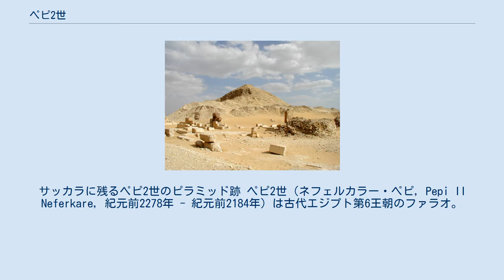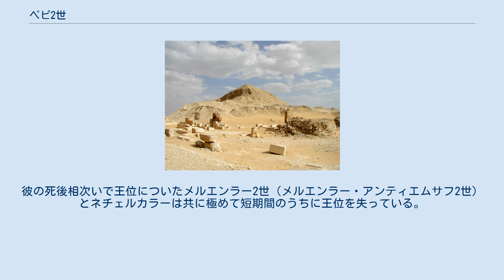ペピ2世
サッカラに残るペピ2世のピラミッド跡 ペピ2世（ネフェルカラー・ペピ, Pepi II Neferkare, 紀元前2278年 - 紀元前2184年）は古代エジプト第6王朝のファラオ。
ペピ1世と、上エジプトの有力貴族クウイ家の娘の間に生まれた。
 ペピ2世は紀元前2278年頃、僅か6歳でファラオに即位した。
ペピ2世は100歳まで生き、実に94年の在位期間を保ったとされている。
彼は後世のエジプトでは長寿の代名詞として知られるようになった。
王の幼少時、王に代わって実権を握ったのは王母アンクネスペピ2世と宰相のジャウ（共にクウイ家の出身）であった。
 ペピ2世の治世の間に州侯の勢力はますます拡大した。
元々第5王朝以来、増大する官吏の人件費を確保するために、元来葬祭儀礼等に関わるピラミッド都市などの管理職や領地を、給与・恩賞として分与する政策を採っていた。
この方法は少なくとも各官吏の職権と給与を確保する手段としては有効であり、第6王朝の長期安定と対外遠征の勝利はこうした措置によって得られた強力な官吏に支えられたものであった。
そしてこうした役職や給与を下賜することによって王自体も官吏らに対する権威を保っていた。
しかし、これは長期的には官吏の勢力を王の手の及ばない規模まで拡大させた。
既に第6王朝の初期から州侯職を世襲する有力家系が発生しており、外戚のクウイ家もそうした家系の1つである。
ペピ2世の治世後半にはこれら州侯に対する中央政府の統制は急激に緩んだ。
取り分け「上エジプト長官」（ヘリー・テプ・アー）が、上エジプトの地方神殿の管理権を手中に収めると上エジプトにおける第6王朝の影響力は大幅に減退した。
 ペピ2世が死去する頃には中央集権国家としてのエジプト第6王朝は既に有名無実のものになっていた。
彼の死後相次いで王位についたメルエンラー2世（メルエンラー・アンティエムサフ2世）とネチェルカラーは共に極めて短期間のうちに王位を失っている。